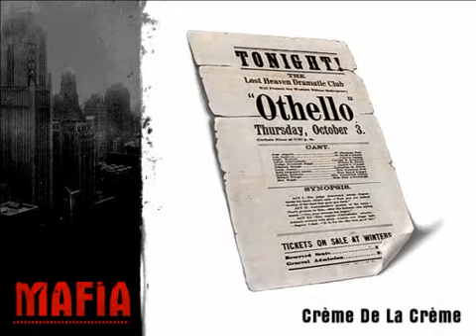Mafia Walkthrough - Creme De La Creme - Intro Cutscene